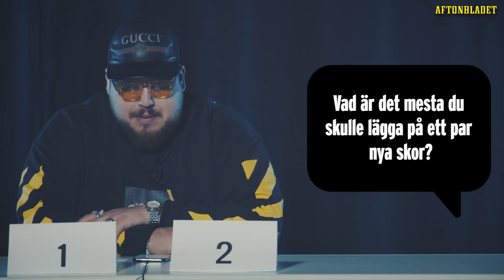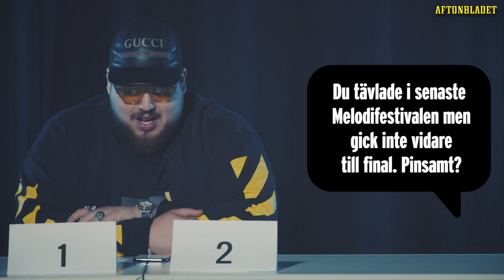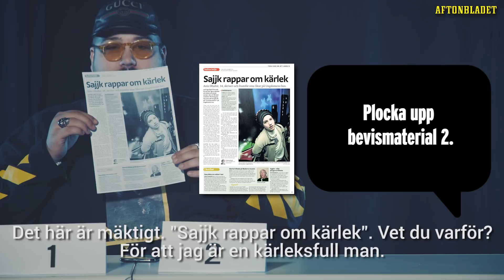"JAG ÄR EN KÄRLEKSFULL MAN" / Anis Don Demina om Therése Lindgren & Tinder i Backstagebikten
Anis Don Demina är inte rädd för att svara på något. Här berättar han vad han egentligen gör när han tindrar, om sin kärlek till Therése Lindgren och hur man gör när man raggar.